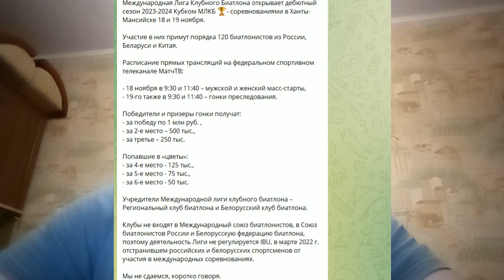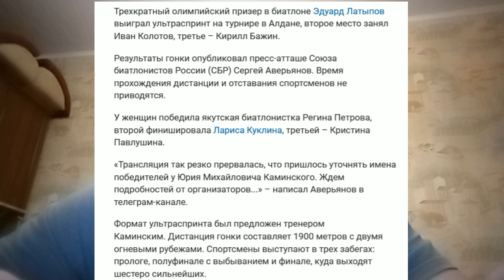Прощание с Виктором Маматовым / Латыпов выиграл необычный спринт / Клубный биатлон в Ханты-Мансийске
ali-kurgal @ yandex.ru